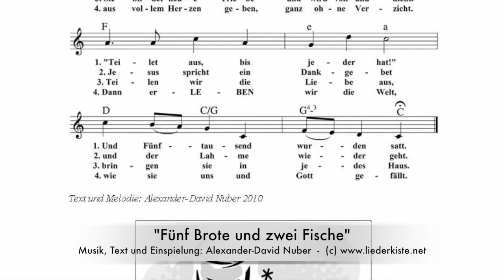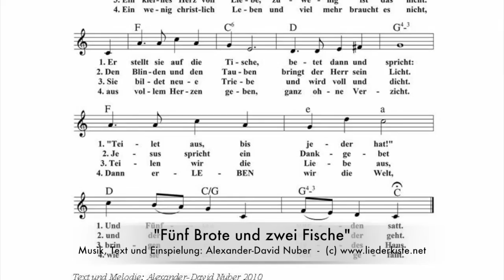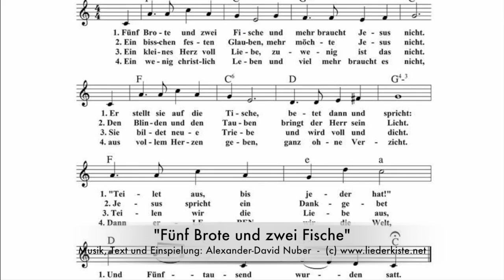Fünf Brote und zwei Fische